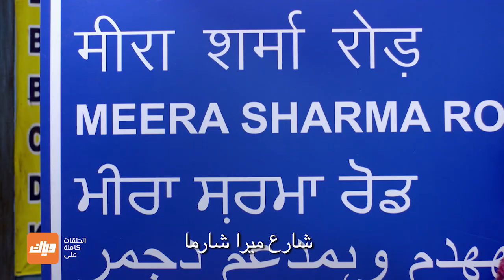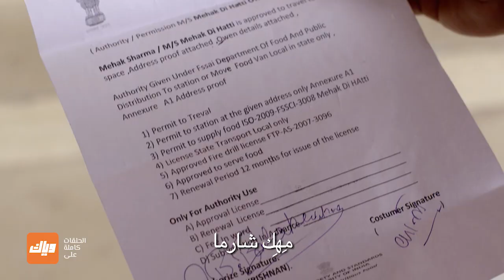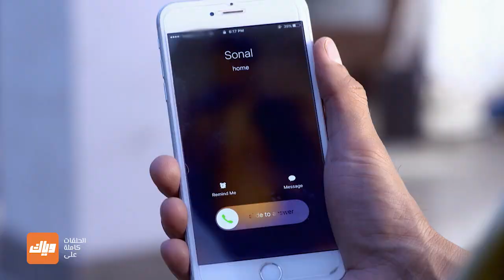مسلسل حب يتخطى الزمن 2 - حلقة 24 - جزء 2 - حلقة كاملة | وياك